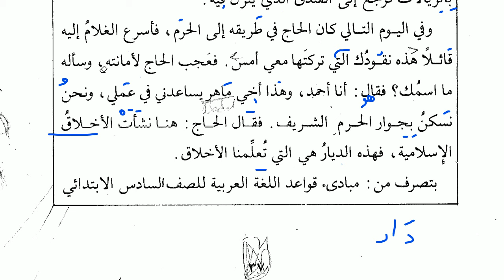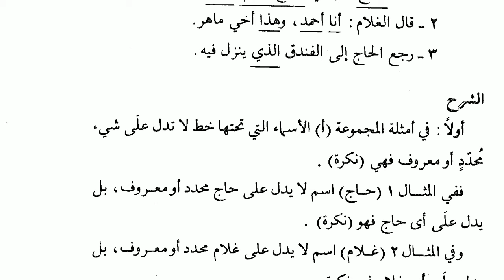Amasya | İlitam | ARAPÇA